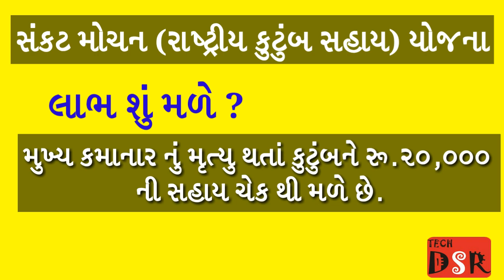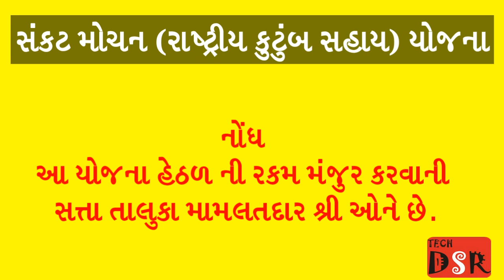RASTRIY KUTUMB SAHAY YOJANA SANKAT MOCHAN સંકટ મોચન યોજના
Namaste Dosto મિત્રો આ વિડિયો મા તમને સંકટ મોચન યોજના હેઠળ કેટલા પૈસા મળે.કેવી રીતે મળશે.ફોર્મ કેવી રીતે મળશે.અને અરજી કયાં કરવી.આ બધી માહિતી આપેલ છે.જોવો વિડિયો મા મિત્રો